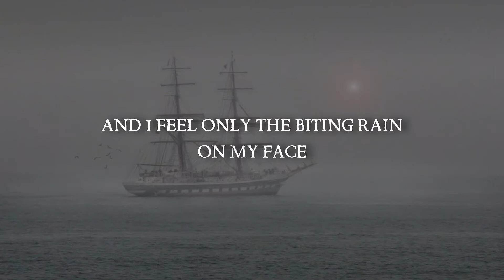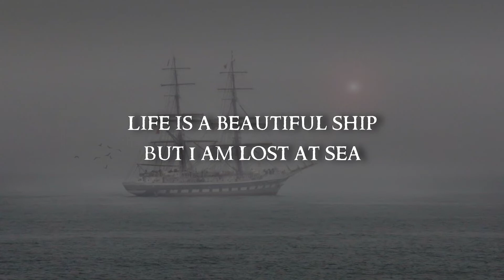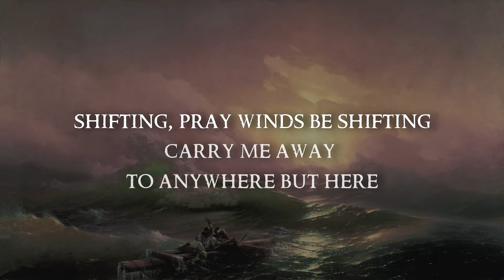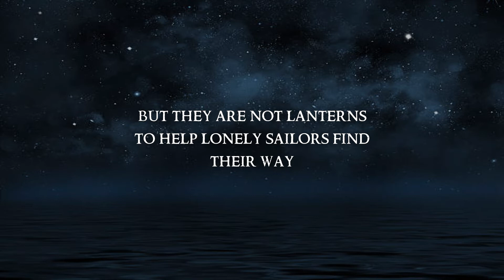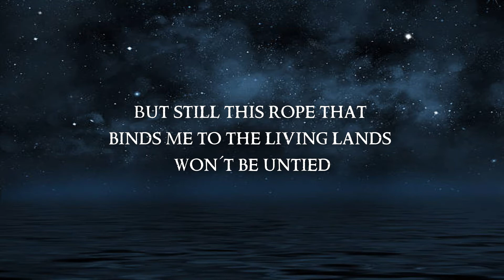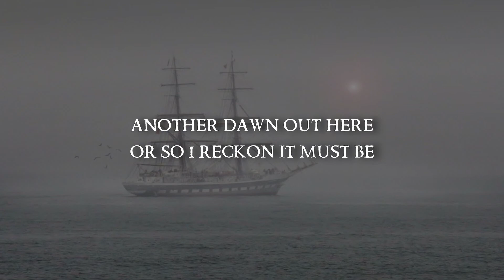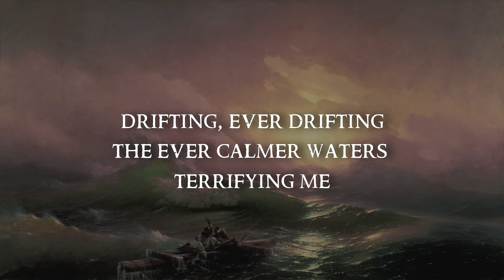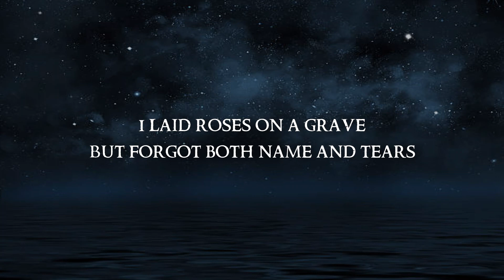Lost at Sea - Wuthering Heights (Lyric video)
Lyric video for 'Lost at Sea' by the band Wuthering Heights.

The band has recently remastered all of their albums. These also include extra songs, demos, live versions, and so on. Support the band and buy the remasters

Background image 1: I can't find the original source at all, sorry...
Background image 2: Margaret Rushton: Ship in the mist (Leek Photographic Club
Background image 4: The sky, clouds, and stars at night: (Vecteezy

I have included artist names when I could find the original artist.